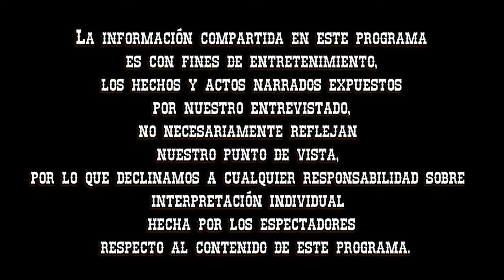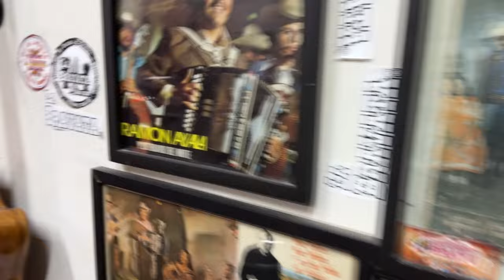Entrevista #154 Héctor Montemayor / Cantante / Compositor